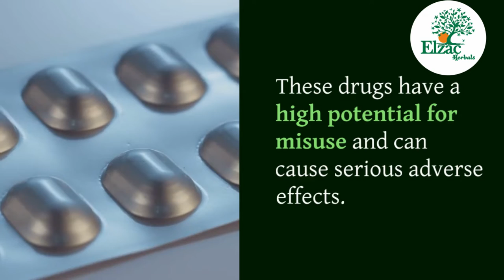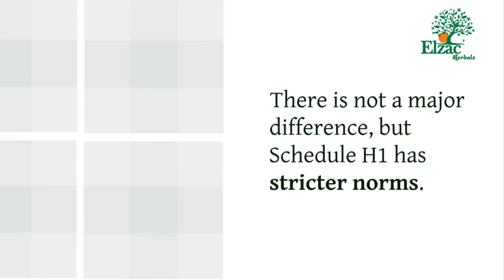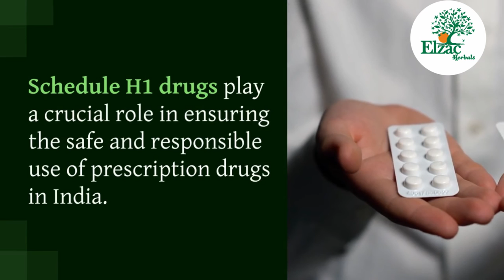Schedule H 1: Definitions, warning, labelling | List in Link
Schedule H1 is a subcategory of Schedule H of the Drugs and Cosmetics Rules, 1945, which regulates the sale and distribution of prescription drugs in India.

The aim of Schedule H1 is to curb the indiscriminate use of antibiotics and other prescription drugs that can have serious health consequences if not used judiciously.

These drugs are prescription-only medicines and are subject to stricter regulations compared to other prescription medicines.

Schedule H1 Drugs include antibiotics, anti-tuberculosis drugs, anti-retroviral drugs, and certain other drugs that have a high potential for misuse and can cause serious adverse effects if not used under medical supervision.